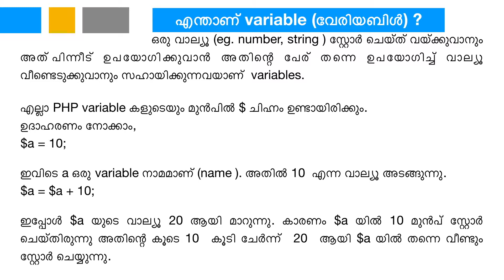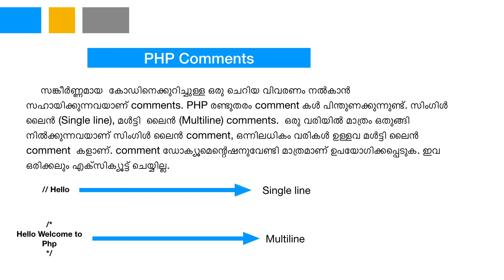05 What are variables | Malayalam Course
Learn to code in PHP through Malayalam language. Explaining what are variables? PHP Malayalam tutorial for beginners.